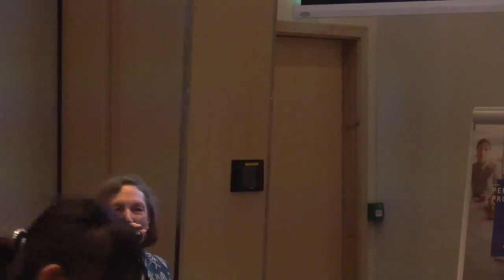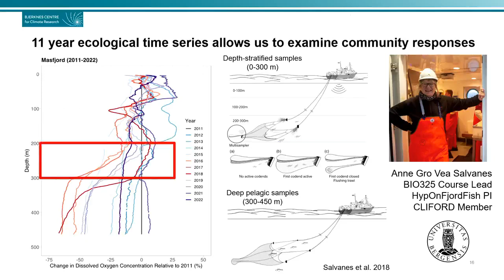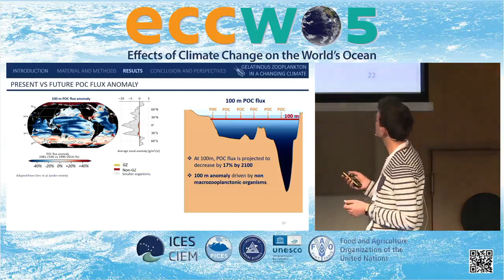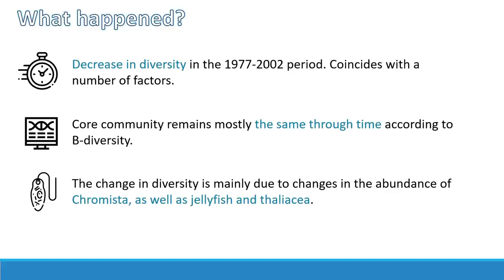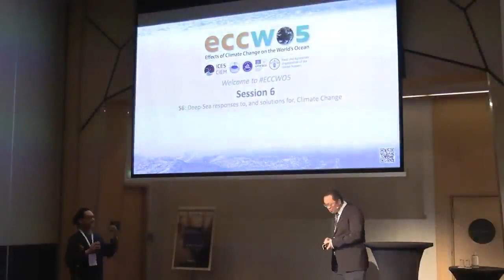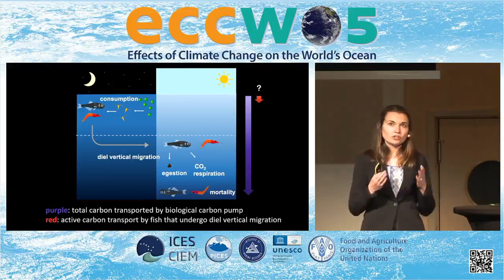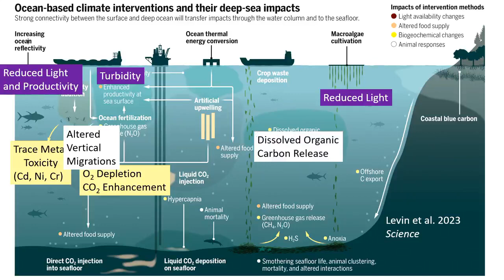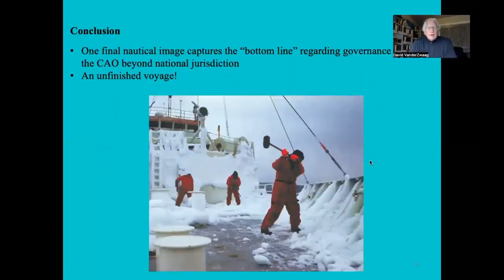ECCWO5, April 2023, Bergen, Norway. Session 6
Session 6: Deep-Sea responses to & solutions for climate change

This session will examine the intersection of deep-sea climate science, management, conservation, economics and governance. We invite contributions relevant to deep-ocean climate impacts, interface with human uses (e.g., energy, mining, fishing), climate adaptation, carbon services (storage and sequestration), and ocean-based climate interventions. Contributors from different disciplines (physical oceanography, chemistry, biology, social sciences) and approaches (modeling, observations, paleo studies, policy) are invited to think broadly about how their understanding of climate change in the deep ocean can inform actions going forward.

Speakers and segments:
Invited Speaker Natalya D. Gallo (0:00:55)
Corentin Clerc (0:31:48)
Diego Elihú Rivera Rosas (0:45:18)
Hon-Kit Lui (1:01:12)
Discussion period 1 (1:19:01)
Helena McMonagle (1:35:12)
Lisa A. Levin (1:49:34)
David L. VanderZwaag (2:04:54)
Discussion period 2 (2:17:20)

Convenors:
Lisa Levin (Corresponding) (Scripps Institution of Oceanography, UC San Diego, USA), Nathalie Hilmi (Centre Scientifique de Monaco, Monaco), Telmo Morato (University of Azores, Portugal), Moriaki Yasuhara (University of Hong Kong, China)